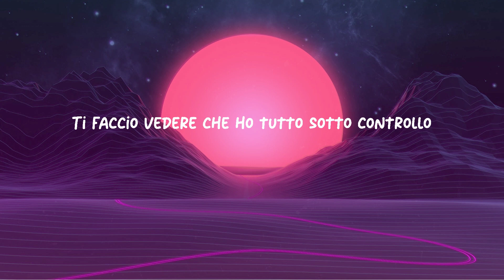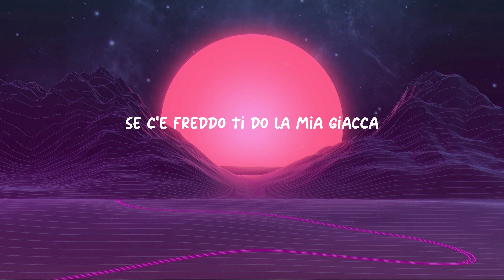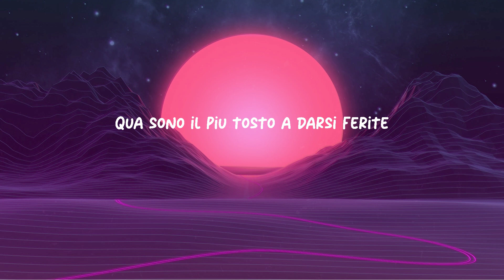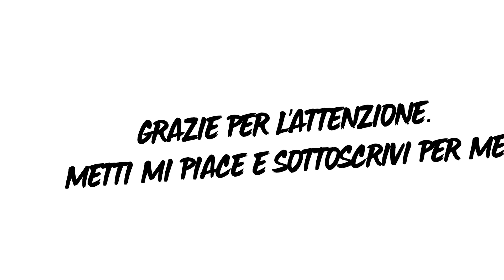Mahmood - COCKTAIL D'AMORE (Sanremo 2024) | Testo/Lyrics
"Mahmood - COCKTAIL D'AMORE (Testo/Lyrics)
🎤  Lyrics / Testo:
Yeah
Yeah
Uh

Perché per stare bene
Ho bisogno di toccare il fondo
Sono un bugiardo se ti faccio vedere che ho tutto sotto controllo
Ma più rido, più mi si fredda il cuore
Dici di stare lontano dalle droghe
Per darti il mio goccio migliore
Ho bisogno di un cocktail d’amore

Volevo
Le ali di Pegaso
Che tu mi capissi quando cadevo giù
Io credevo
Fosse più tenero
Farlo davanti al PC
Se mi amerai fallo così
Stammi bene, mi mancherà
Morire insieme
Tra i laser light
Io ti volevo, volеvo, volevo

Perché per starе bene
Ho bisogno di sfogarmi solo
Non sono il tipo che convive né che ti chiede la mano in cortile
Se c’è freddo ti do la mia giacca
Se ferisci sarò, mother

Volevo
Io credevo
Fosse più tenero
Morire insieme
Io ti volevo, volevo, volevo

Non ti conosco ma
Portami sulla torre dorata
Pure in un posto tra
Berlino est e l’acqua salata
Qua sono il più tosto
A darsi ferite per stare bene
Sai, quanto mi costerà
Sentire gli amici da sopra un altro van

Volevo
Io credevo
Fosse più tenero
Morire insieme
Io ti volevo (Volevo), volevo (Volevo), volevo (Volevo)